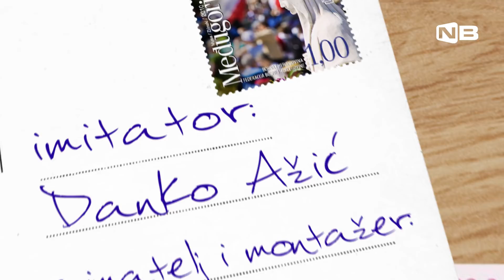Mamiću Gospa dojavila rezultat utakmice Hrvatska - Argentina｜Vlog Maminjo EP01 ｜© NewsBar TV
Po uzoru na odbjeglog Ivicu Todorića i Zdravko Mamić, koji boravi u političkom egzilu u BiH, krenuo je sa snimanjem video bloga...

Imitator: Danko Ažić